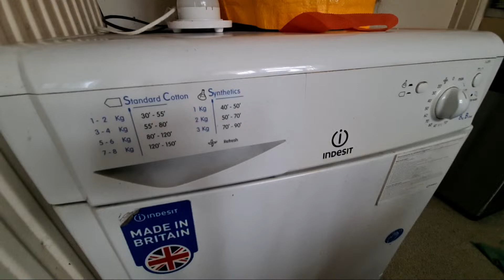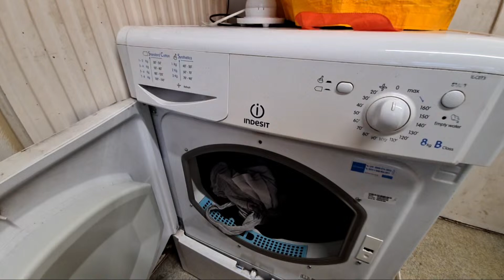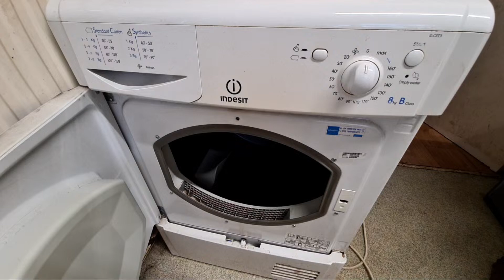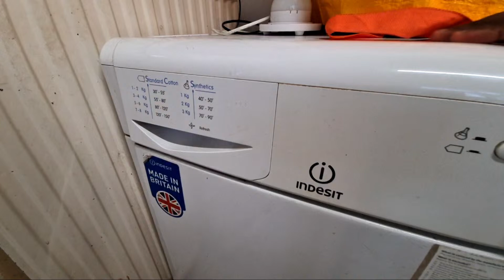Highlight 3:01:53 – 3:06:53 from Indesit IDC8T3 8KG Condenser Tumble Dryer Full Cycle